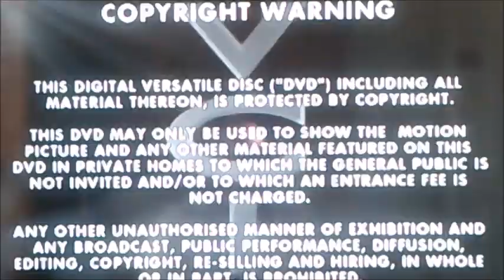DVD Opening to The Very Best of Brum UK DVD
This is the DVD Opening to The Very Best of Brum and Here's the Order!

1. Copyright Warning
2. VCI DVD Logo
3. DVD Menu
4. First few Seconds of Brum